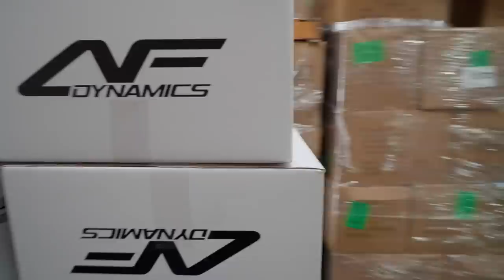Help us pick the wheel color!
Link For Kogeki Duckbill Below!

Link for Exhaust!